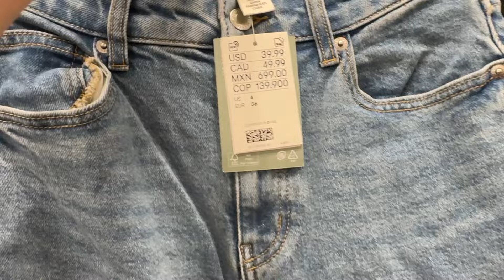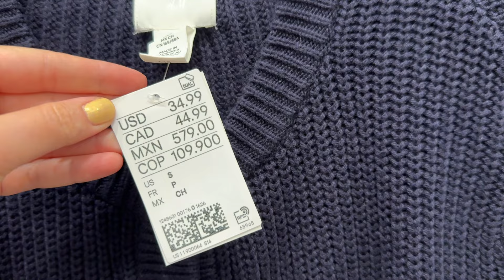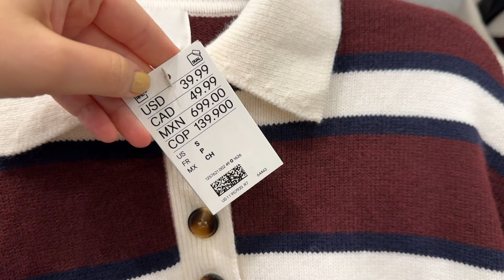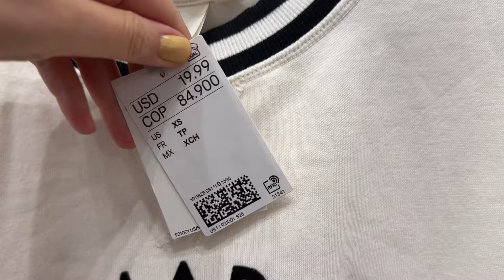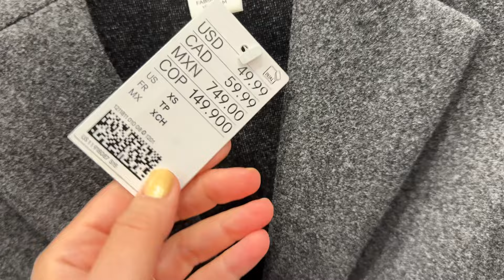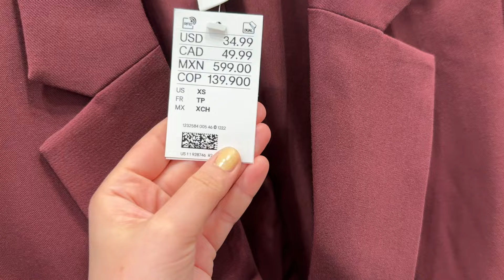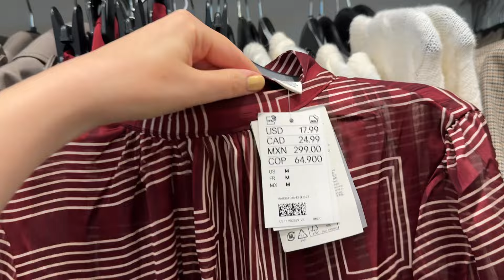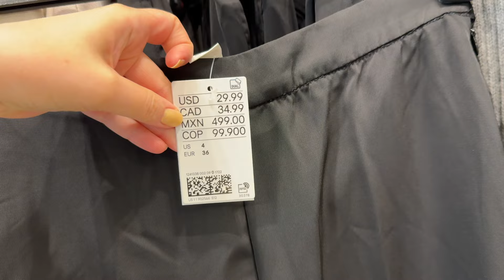H&M NEW WINTER COLLECTION / NOVEMBER 2024 LATEST ARRIVALS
🌟 Links to the new H&M collection:
Embroidered Blouse
Flounce-trimmed Blouse
Bead-Embellished Rib-Knit Cardigan
Flounced Lace Blouse
Cardigan with Collar
Flounce-Trimmed Blouse
Mini Skirt
Sweatshirt with Motif (Paris)
Crew-neck Sweatshirt (France Paris)
Ruffle-Trimmed Blouse
Ruffle-Trimmed Blouse
Oversized Turtleneck Sweater
Oversized Coated Jacket (Black)
Textured-weave Jacket
Wide-leg Pants
Trench-Look Jacket - Long sleeve - Short
Rhinestone-Embellished Blouse - V-neck
Rhinestone-Embellished Skirt - Low waist - Midi
Rhinestone-Embellished Shirt
Coated Shirt
Coated Mini Skirt
Sequined Organza Shirt
Sequined Organza Skirt
Rhinestone-embellished Dress
Coated Tank Top
Coated Skirt
Mohair-Blend Rib-Knit Top
Flared Mohair-Blend Skirt
Textured-knit Cardigan
Blouse with Stud Details
Short Fine-Knit Cardigan
Textured-weave Jacket
Short-Sleeved Bouclé Cardigan
Long Leather Gloves
Shoulder Bag
Bouclé Jacket
Bouclé Skirt

My favorite nail polish (Karma Organic Deep Nutrition)